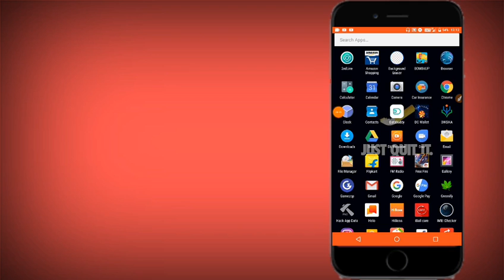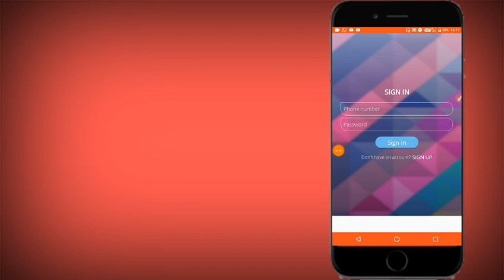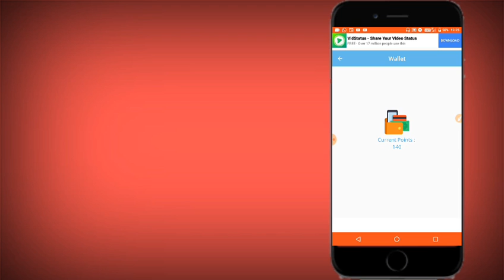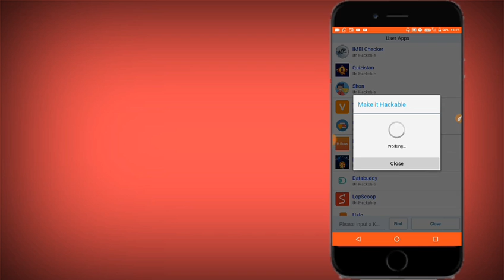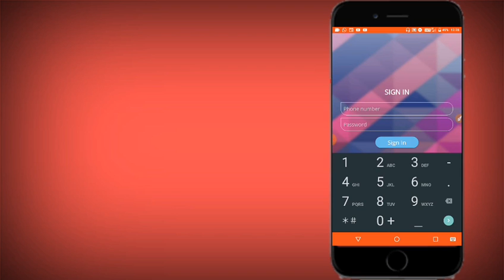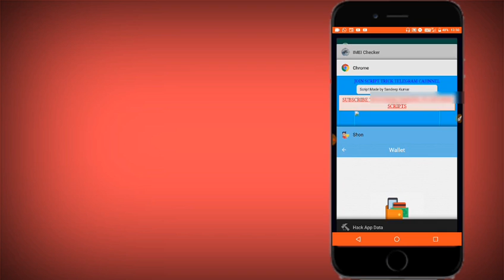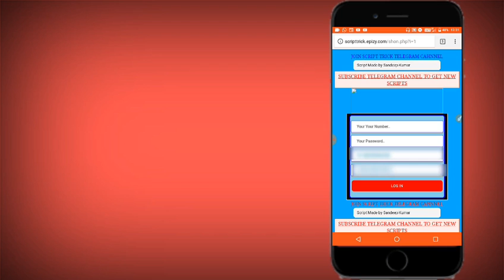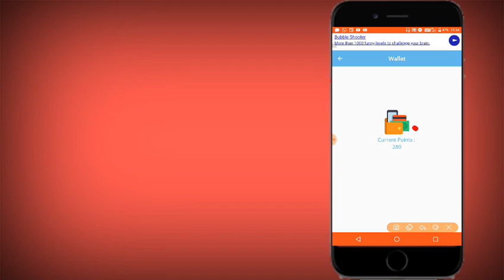ഈ ആപ്പിന്റെ പണി തീർന്നു....🔥ഹാക്ക് ചെയ്ത് ക്യാഷ് ഉണ്ടാക്കാം.. അടിപൊളി ട്രിക്ക്.. script ഉണ്ട്..100%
©NOTE : All Content used is copyright to Faiz Ashraf . Use or commercial Display or Editing of the content without Proper Authorization is not allowed ✔

©NOTE : If you are the owner of images , Musics , videos , Graphics , that i used in this video and do you want to remove this video , please contact me from your official email [my email - ] , i will remove within 24 hours , Please do not takedown this video to copyright.